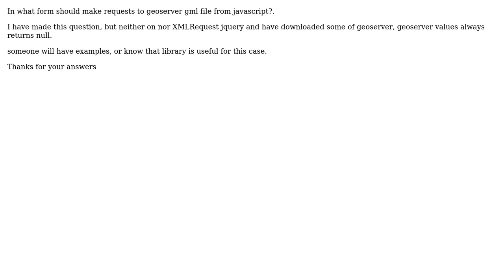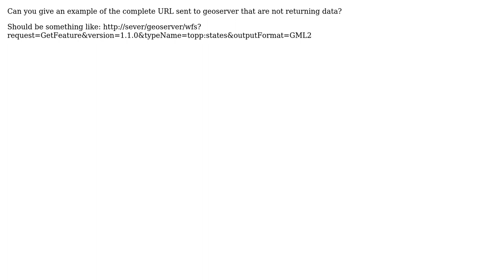GIS: In what form should make requests to geoserver gml file from javascript?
With thanks & praise to God, and with thanks to the many people who have made this project possible! | Content (except music & images) licensed under CC BY-SA | Music | Images & others | With thanks to user underdark user ricardo user Peter and the Stack Exchange Network Trademarks are property of their respective owners. You are responsible for your own actions.